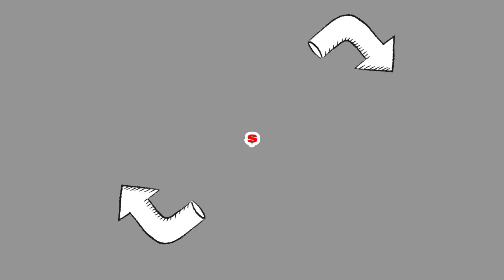Misteri Setan Sekolah 2 | Sakura Hantu | Sakura Horor | Sakura School Simulator Hantu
Jika kalian ingin dihibur oleh aksi konyol dan bocor Choco & Lilac kalian bisa kepoin langsung di channel @ChocoLilac      🤠

Mohon maaf ya jika ada kekeliruan & kekurangan di video ini, karena aku buat sema-mata hanya tuk menghibur kalian. Sekarang waktunya menguji nyali keberanian kalian dgn menonton videonya sampai selesai & semua teka-teki yg misterius akan terpecahkan, yg pasti bikin kamu penasaran bangets 😎

Makasi ya atas support kalian selama ini, Kalian memang Luar Biasa.

Oiya jangan lewatkan Film² horor yg lainnya ya. Kalian wajib nonton karena menegangkan, seram dan juga kocak bikin bengek; 😱😂